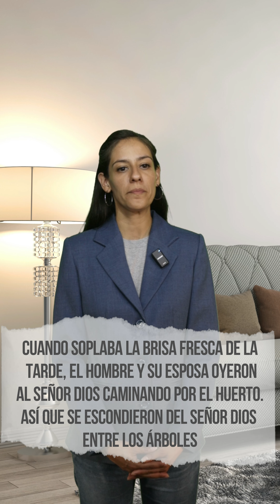𝗟𝗮 𝘃𝗲𝗿𝗱𝗮𝗱 𝗶𝗻𝘁𝗲𝗿𝗶𝗼𝗿 - Cada día en Su Presencia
Devocional Cristiano
Texto original: Charles F. Stanley